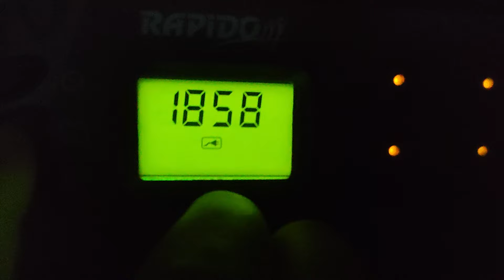Le Truc Qui Change Tout en camping car !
Chez Aliexpress (Moins cher) :
Panneau solaire 300W flexible "prix imbattable ":

Nouveau Régulateur " Epever MPPT " Capable de charger deux batteries"sans coupleur " prix imbattable " ! :

LES STATIONS D ENERGIES QUE JE RECOMMANDE ! :

Voici le code sur le site Allpowers: 937N20 ou NEVERLAND

( Elle sont hyper stables ! j'utilise chaque jours a rude épreuve ces batteries via mes demandes très forte en énergie sur le " terrain/camping car " avec mon convertisseur 12/220v (3000w),je n'ai jamais constaté de problèmes par rapport à d'autres qui ont des problèmes de sécurités intempestives ! "Creabest "est une entreprise allemande sérieuse qui travaille notamment avec "Mercedes"
je suis partenaire étant donné le fait de leur compétences et leur rapport qualité prix en " batteries lithium lifepo4 "

Câble de batterie :
Chez Amazon